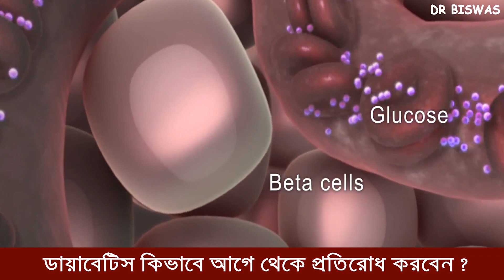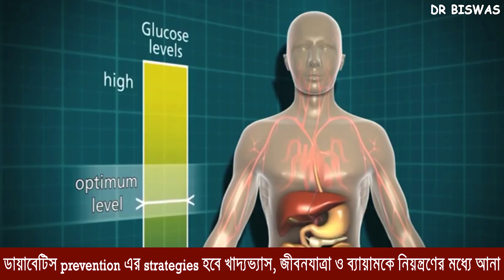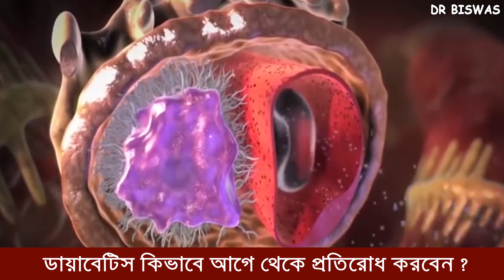ডায়াবেটিস প্রতিরোধ | diabetes prevention | Dr Biswas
ডায়াবেটিস কিভাবে আগে থেকে প্রতিরোধ করবেন ?

প্রচলিত আছে , Prevention is better than cure | তবে এই আপ্ত বাক্যটি ডায়াবেটিসের ক্ষেত্রে খুব যে বেশি প্রযোজ্য তা বলা যায় না | মানে Diabetes  এর prevention আগে থেকে করা বেশির ভাগ ক্ষেত্রেও অসম্ভব - অন্তত আমাদের যা বর্তমান বিজ্ঞানের প্রগতি তাতে | Type 1 diabetes আগে থেকে প্রতিরোধ করা যায় না বললেই চলে - কারন এর পিছনে আছে আপনার immune  system এর sucidal কার্যকলাপ - আর যার পিছনে আছে আপনার শরীরের জেনেটিক প্রোগ্রাম যা আপনি পরিবার থেকে উত্তরাধিকার সূত্রে পেয়েছেন | তবে Type 1 diabetes হলে আপনি নিয়ন্ত্রণ করতে পারবেন - কিন্তু সেক্ষেত্রে প্রথমেই ডাক্তারবাবু পরামর্শ নিতে হবে - আয়ুর্বেদীক ও কবিরাজী টোটকার ফাঁদে পড়লে সময় অর্থ ও জীবন - তিনটিই নষ্ট হবে |

Type 2 diabetes কে আপনি অনেকেটাই বাগে আনতে পারবেন - তবুও কিছু ক্ষেত্রে আপনার জিন ও বয়স বাঁধা হতে পারে | আপনার জন্য যেটি সুখবর আছে ,  type 1 ও type 2 diabetes এর risk factors গুলিকে আপনি অনেকটাই নিয়ন্ত্রণে আনতে পারেন - ফলে ডায়াবেটিসের মারাত্মক প্রভাব থেকে নিজেকে অনেকটা নিরাপদ রাখতে পারবেন | diabetes এর রিক্স ফ্যাক্টর নিয়ে চ্যানেলে ভিডিও আছে |

আপনার ডায়াবেটিস prevention এর strategies হবে খাদ্যভ্যাস , জীবনযাত্রা ও ব্যায়ামকে নিয়ন্ত্রণের মধ্যে আনা | আপনি যদি বুঝতে পারেন আপনার blood glucose লেভেলের পারদ উপর দিকে চড়ছে আপনাকে কতগুলি নিয়ম পালন করতে হবে -

এক | আপনাকে বেশি বেশি ফল , সব্জি ও whole grain খেতে হবে |

দুই | খাবার থেকে অস্বাস্থ্যকর কার্বোহাইড্রেট বাদ দিতে হবে |

তিন | Saturated ও trans fat কে খাবার থেকে যতটা সম্ভব কমাতে হবে | Saturated ও Trans Fat যুক্ত খাবার নিয়ে চ্যানেলে ভিডিও আছে |

চার | খাবার অল্প অল্প খেতে হবে |

পাঁচ | প্রতিদিন কম করে ৩০ মিনিট হাঁটতে হবে বা সাইকেল চালাতে হবে |

ছয় | আপনার ওজন অন্তত ৭% কমাতে হবে |

ডায়াবেটিসকে নিয়ন্ত্রণে আনার এই ছয়টি উপায় ছাড়াও আরো বেশ কিছু উপায় আছে | সবগুলিই Dr Biswas চ্যানেলে পেয়ে যাবেন | মনে রাখবেন কোনরকম টোটকাতে বিশ্বাস রেখে যদি ভাবেন আপনার ডায়াবেটিস নিয়ন্ত্রণে থাকবে - ভুল করবেন | আধুনিকতম চিকিত্‌সা ব্যবস্থার সাপোর্ট নিন , Dr Biswas চ্যানেল দেখতে থাকুন ডায়াবেটিসের ভয় থেকে নিজেকে মুক্ত রাখা  আপনার জন্য সহজ হবে|

Dr Biswas